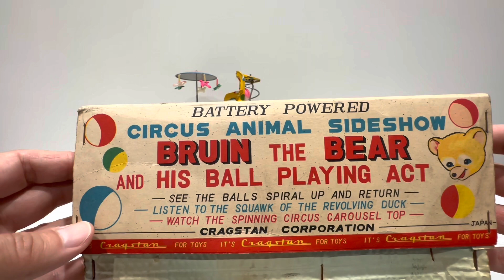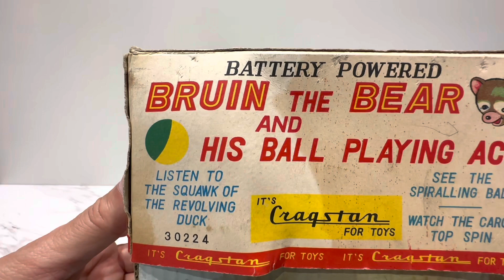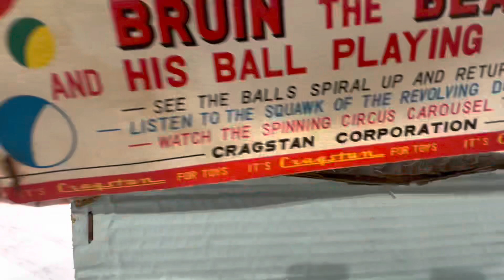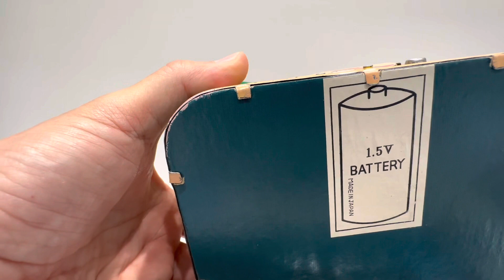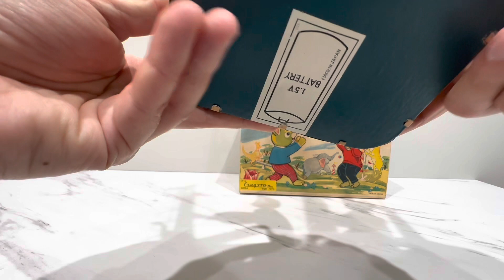Bruin Bear shows you how he plays with his balls! 🫣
1950’s Cragstan Japan